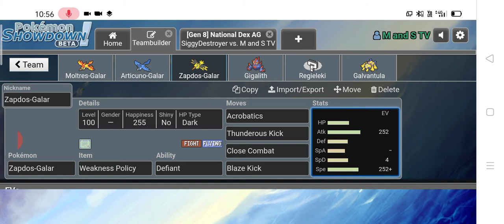"Epic Zapdos-galar sweep" Thundorous Kick